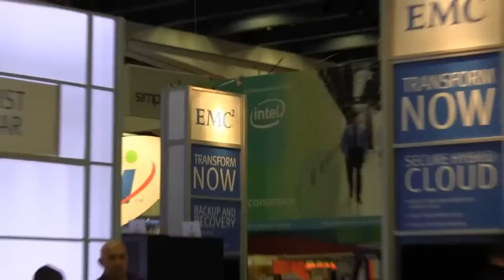theCUBE at VMworld 2012 - Scott Lowe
theCUBE at VMworld 2012 - Scott Lowe, The 1610 Group, with Stu Miniman